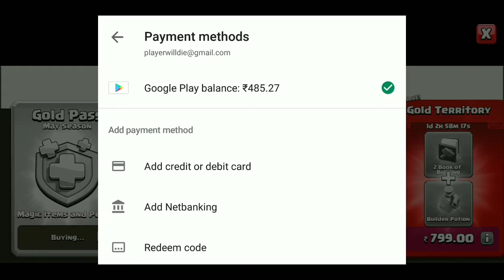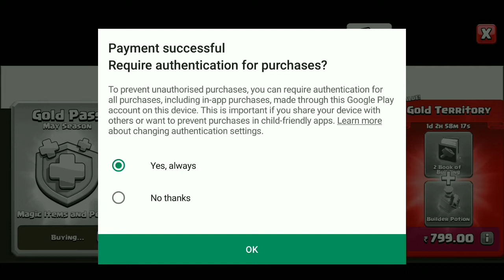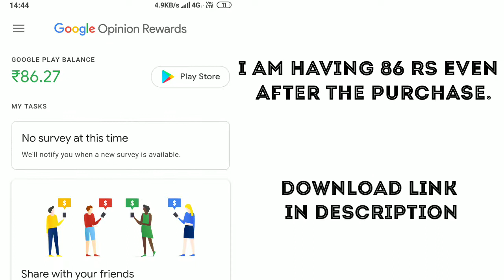How I Bought Gold Pass For Free | Clash Of Clans | Psycho Gaming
Hi y'all,
This is Psycho .

in this video I'll be sharing a secret with ya guys on how I bought Gold pass in clash of clans for free.

- If you are new to my channel don't forget to

  Support By Visiting These WebSites.